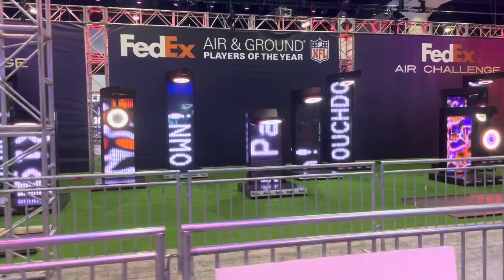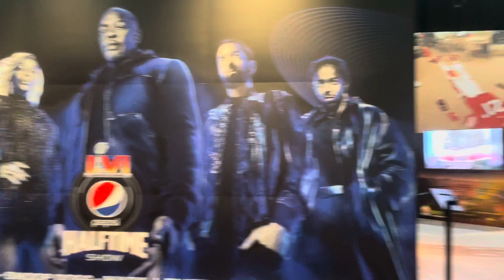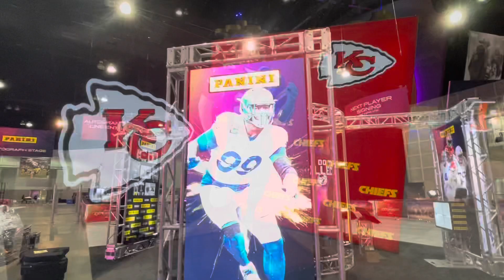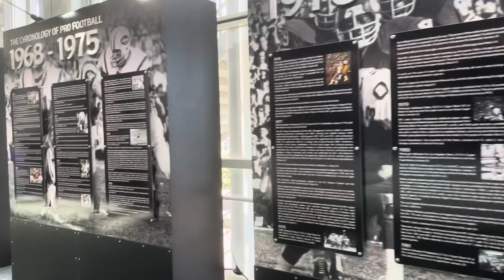Preview NFL Experience